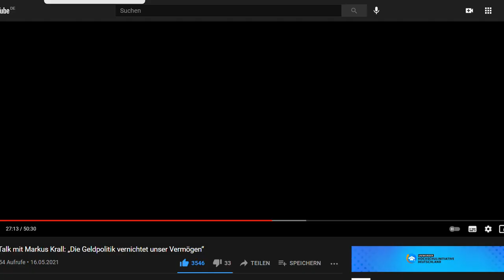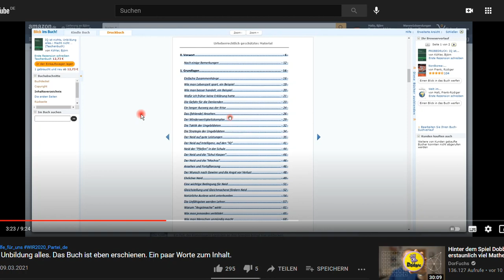Wohlstand oder Sozialismus, Nachtrag 14 zum Buch “IQ ist nichts, Unbildung alles”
+++ Meinungsfreiheit im MaPhy-Forum +++ Bitte, helfen Sie uns Endlich wieder (Sapere aude!). Bestimmte Staatsformen unterdrücken freie Menschen und damit die Bildung. Warum? Wegen des Ansehens. Die Links zu Tichy

Björn Köhler